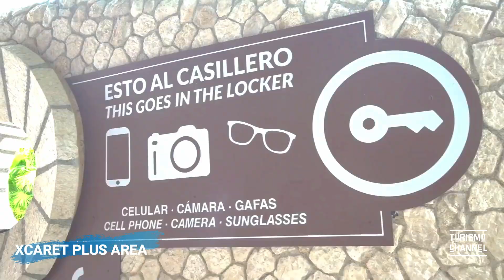Xcaret Park 2023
Español:
¡Descubre la magia del Parque Xcaret! Situado en la Riviera Maya, este parque temático es una increíble combinación de naturaleza, cultura y diversión. Sumérgete en las aguas cristalinas de ríos subterráneos, explora cuevas, admira la fauna exótica y maravíllate con los espectáculos en vivo que te transportarán a través de la historia de México. Disfruta de una deliciosa comida en uno de sus muchos restaurantes o relájate en una hamaca en la playa. ¡No te pierdas la oportunidad de vivir una experiencia única en Xcaret!

Inglés:
Discover the magic of Xcaret Park! Located in the Riviera Maya, this theme park is an incredible combination of nature, culture, and fun. Immerse yourself in the crystal-clear waters of underground rivers, explore caves, admire exotic wildlife, and be amazed by live shows that will transport you through the history of Mexico. Enjoy a delicious meal at one of its many restaurants or relax in a hammock on the beach. Don't miss the chance to live a unique experience in Xcaret!